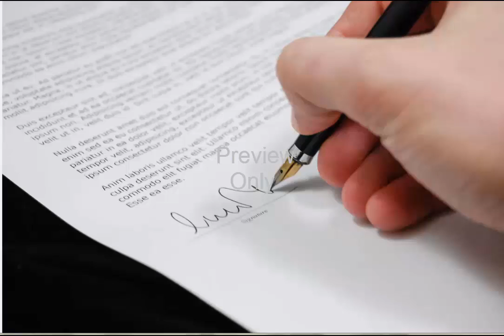Royalty Free Stock Images (HD Quality), 11 Business Pictures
Download HD Quality 11 Business Pictures-Images (Royalty Free) and Use It However You Want